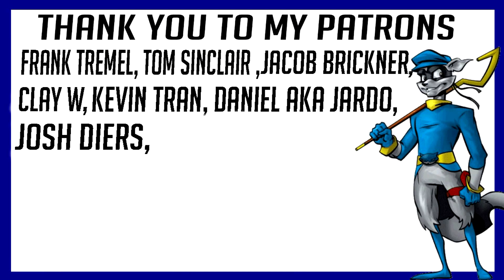The Flash 2x10 "Potential Energy" REACTION!!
My reaction to The Flash 2x10 "Potential Energy"

Frank Tremel
Tom Sinclair
Damien Mcmanus
Kevin Tran
Daniel AKa Jardo
Clay W
Jacob Brickner
Josh Diers